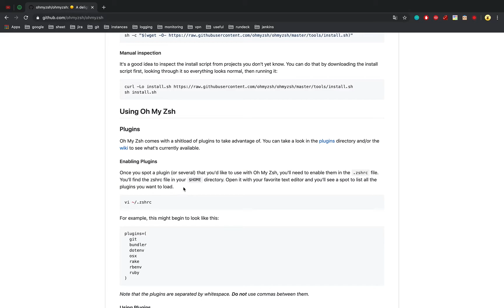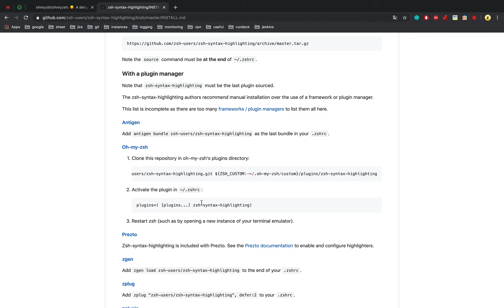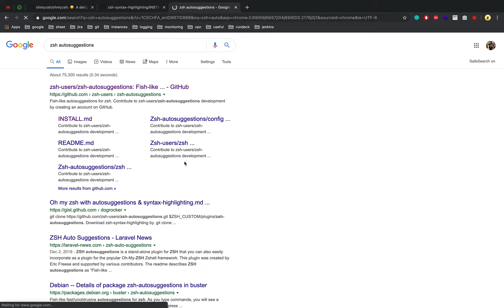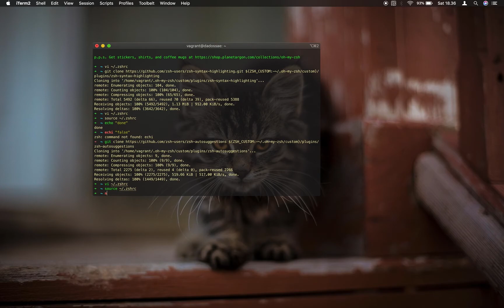How to Install Zsh(Oh My Zsh) + Plugins + Powerlevel10k [ Part 2/3 ]